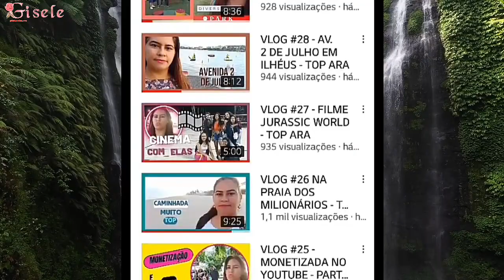Divulgando Membro do Canal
canal Divulgado @topara001

✨❤ Quer nos enviar um Mimo ou Cartinhas?!
 👉Caixa Postal: 10111  N:61
Cep: 23050970
 ❤💋 Obrigada pelo carinho e por está aqui fazendo parte dessa família!!!⚘